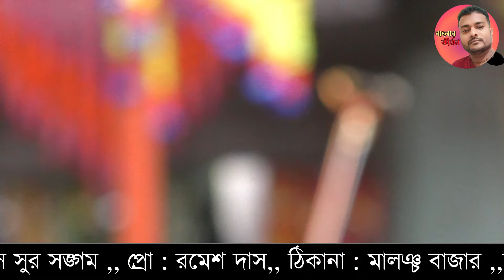একি উন্নয়ন পশ্চিমবঙ্গের ! মা দূর্গা কে ছেড়ে সব মমতা কে দেখতে আসে! ছিঃ লজ্জা লাগা দরকার /অসীম সরকার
এই বছরের শ্রেষ্ঠ কবি গান যা সনাতন ধর্মের মানুষ কে শিক্ষা দেয়

Song :- Kobi gaan
Singer :- Asim Sarkar
recording :- Nityananda Das
channel owner :- Bangঅসীম সরকার কবি গান | অসীম সরকার | অসীম সরকার হরি কথা | অসীম সরকার কৃষ্ণ কথা | অসীম সরকারের নতুন নতুন ভিডিও | অসীম কুমার সরকার

Asim Sarkar | Asim Sarkar Kobi gaan | Adim Sarkar 2023 | Asim Sarkar 2024 | New kirtan Asim Sarkar | Asim Sarkar BJP MLA

ভিডিও টা দেখুন এবং সবাই কে দেখার সুযোগ করে দিন